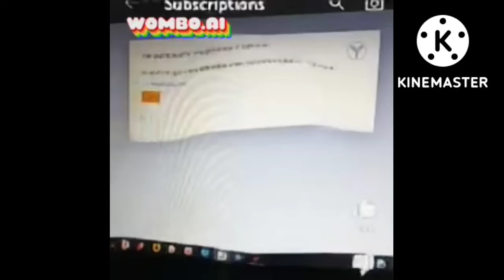All preview 2 @MaryannKitty11TheKWFan Deepfakes @galinhapintadinha Songs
Songs
Calm Down
Guns And Ships
Salas
Bad Guy Volume 0 BOOMBAYAH